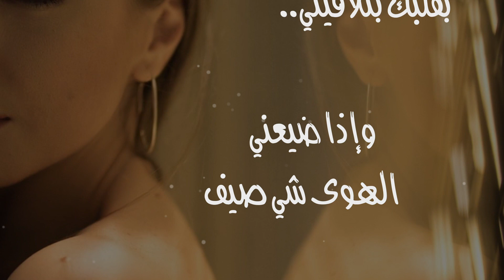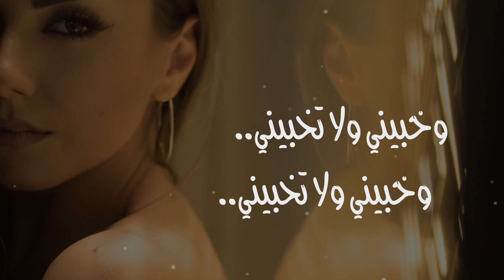يا انا يا انا فيروز - Ya ana - Fairuz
I'm Omar Hamdan, music producer and musician. I'm doing many collaborations with local artists and singers, this channel is created to be a platform for those artists to show themselves and to be exposed to the world. I post both acoustic covers and original music mainly in Arabic, but also other languages, because I believe that music is a universal language and should include everyone.

Ya Ana Ya Ana - Omar Hamdan Ft.Rita Mikhael (Cover) - يا انا يا انا -عمر حمدان و ريتا مخايل